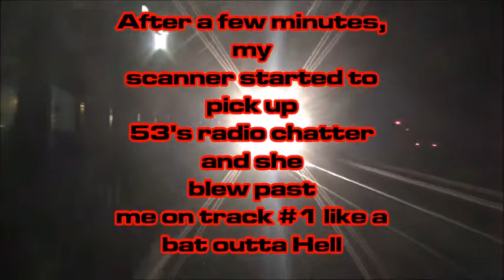CSX Q401 is Chased By Auto Train in Selma, NC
CSX Q401 passes me and stops just three quarter away from the train station and hot on Q401's tail is the Auto Train, hauling ass like a bat outta hell on track #1. Hold on to your hats, guys!

Train lineup:

0:39
CSX Manifest Freight
Q401

6:57
Amtrak Auto Train
PO53